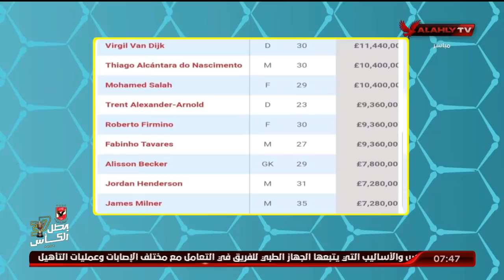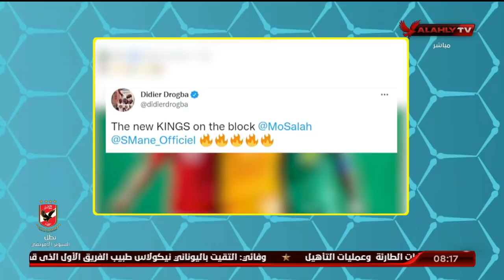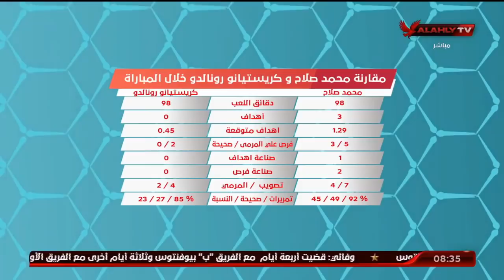الحلقة الكاملة | المحترف مع هاني رمزي | 25-10-2021